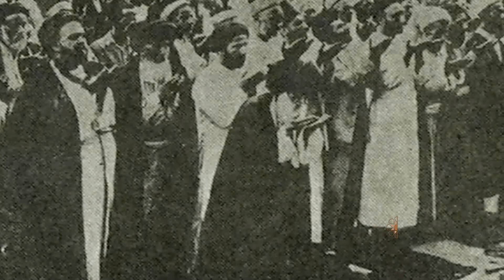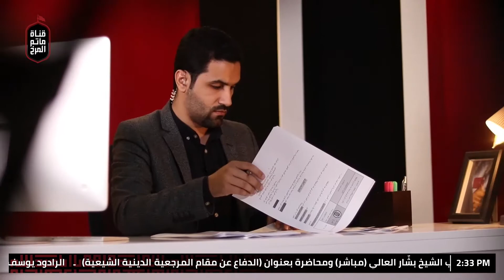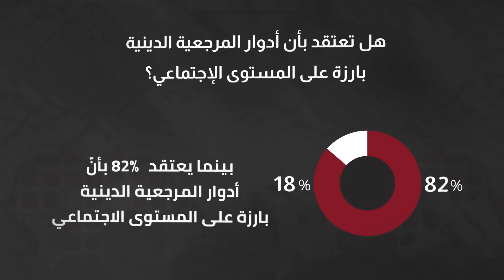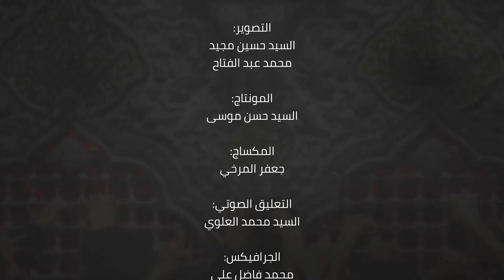برنامج "مساحة فكر" | المرجعية الدينية حصن الدين | الشيخ محمد باقر الشيخ | الثاني من محرم 1442هـ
إنتاج قناة مأتم المرخ

الثاني من محرم الحرام 1442هـ